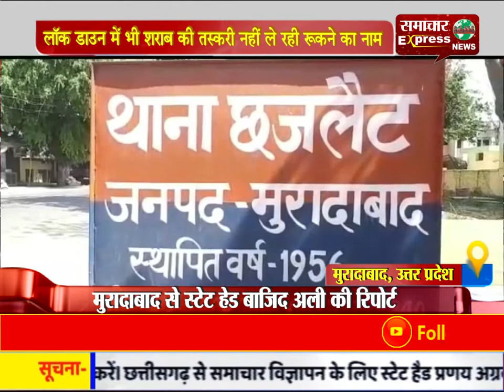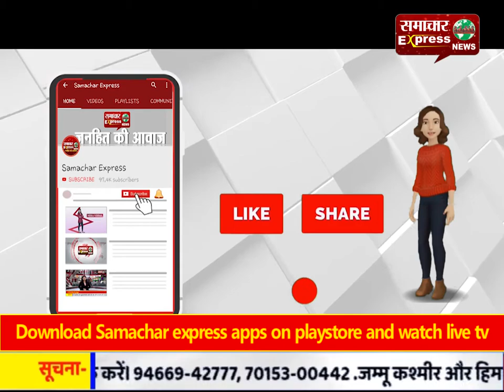लॉक डाउन में भी शराब की तस्करी नहीं ले रही रूकने का नाम